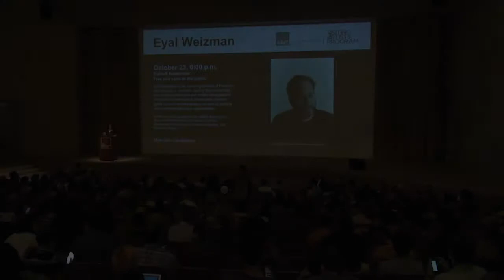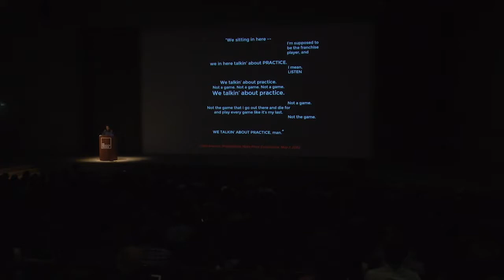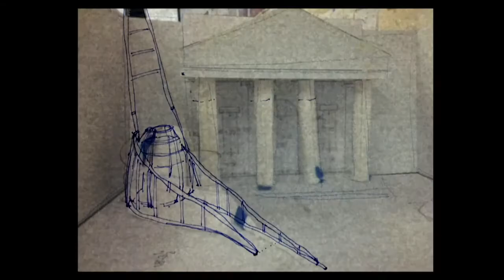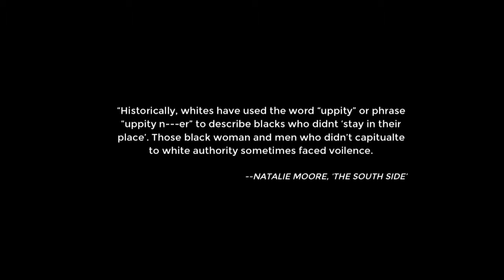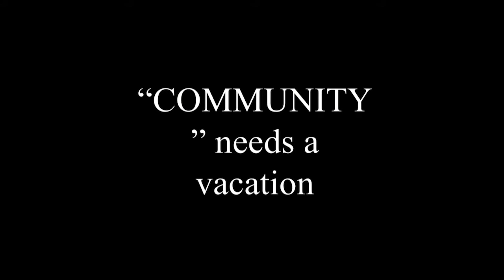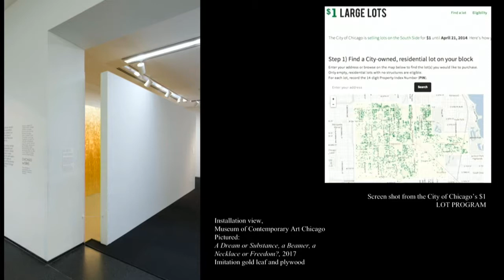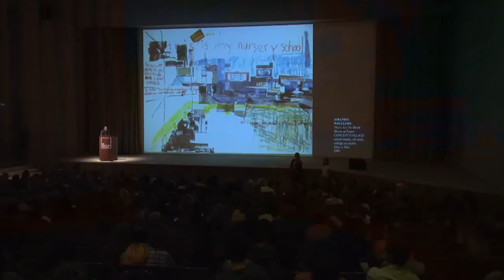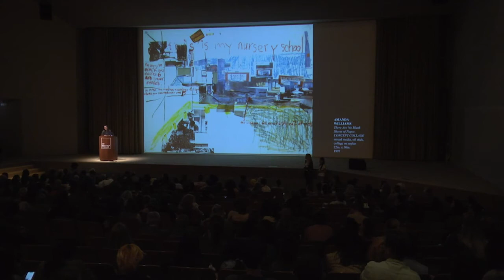Amanda Williams: Bill and Stephanie Sick Distinguished Visiting Professor - September 10, 2018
Amanda Williams’ practice blurs the distinction between art and architecture through works that employ color as a way to draw attention to the political complexities of race, place, and value in cities. Her installations, paintings, video, and works on paper seek to inspire new ways of looking at the familiar, and in the process, raise questions about the state of urban space in the United States.

Established in 2006 by a generous gift from Bill and Stephanie Sick, this distinguished visiting professorship enables internationally renowned artists and designers to visit and teach at SAIC.